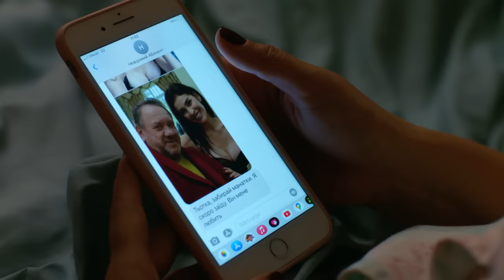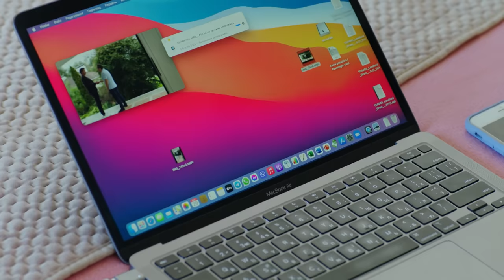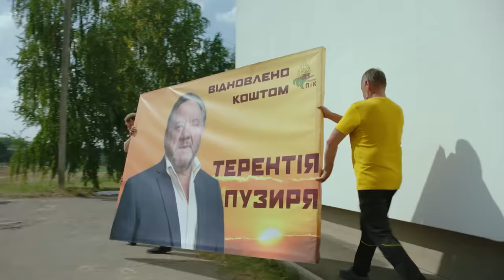Хазяїн - 4 серія. Сучасна адаптація пʼєси Івана Карпенка-Карого з однойменною назвою «Хазяїн»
Справи Хазяїна йдуть все гірше і гірше. Стають відомі на загал корупційні схеми, нещадна експулатація чужої праці, різні махінації і нещодавний бунт працівників. Але Терентій не змінює своїх грубих примітивних форм ведення бізнесу та діалогів, тому намагається домовитись зі свідками великою сумою грошей. Дружина Пузиря дізнається, що її чоловік продав халат, котра вона подарувала йому на День народження, аби повернути гроші, бо то ж його гроші вона потратила на подарунок.

Марія поступово усвідомлює, що прожила марне життя і втратила повагу самого Пузиря. Після того, як вона дізнається про коханку свого чоловіка, Марія остаточно приймає рішення піти від Терентія.

Соня сповнена рішучості настояти на відновленні справедливості, тому вирішує допомогти Калиновичу знову завоювати довіру селян, тим самим викривши афери власного батька.
Тим часом Феноген тільки радий зрадити шефа і обікрасти його. Коли Терентій дізнається про те, що від нього відвернулась вся родина, а його компанія на межі банкрутства, він впадає у відчай.

Який буде фінал Хазяїна? яка доля спіткає кожного героя? - дивіться в 4 серії.